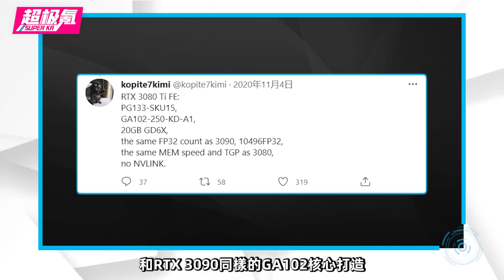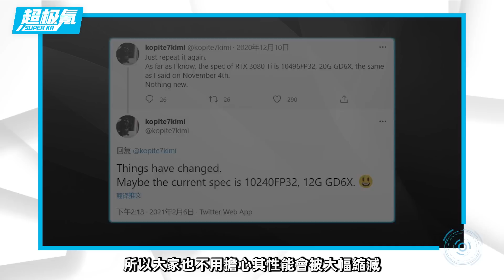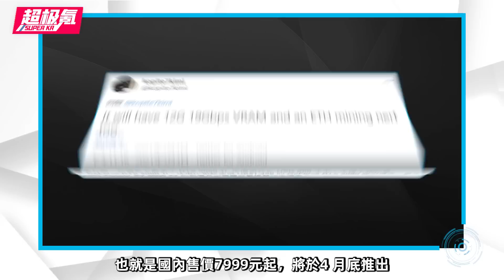RTX 3080TI回爐重造，20GB顯存被砍，但這次真的有貨！ 「超極氪」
作為填補3090與3080之間巨大空缺
的RTX 3080 Ti ，它又回來了！
10240個CUDA核心、12GB顯存
性能對標RX 6900XT、7999元起